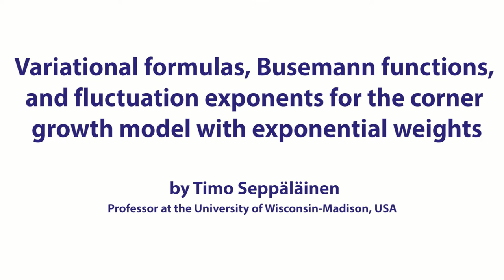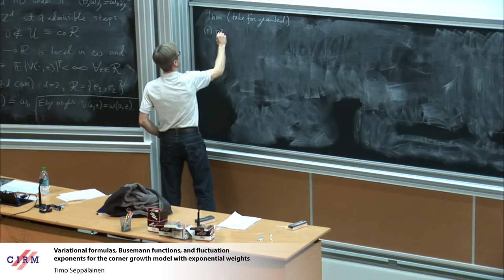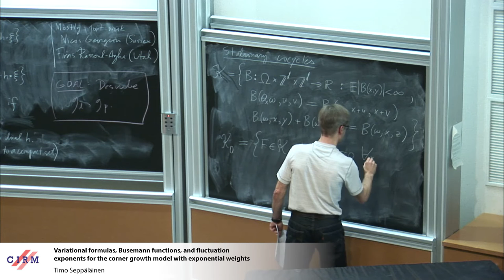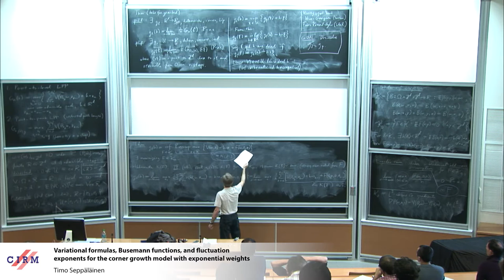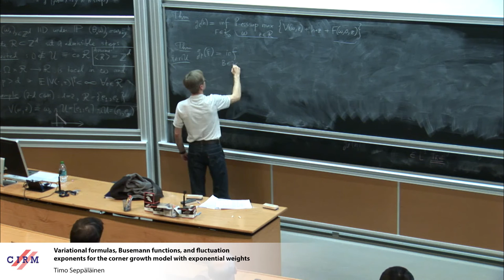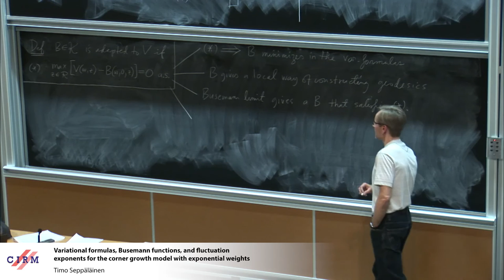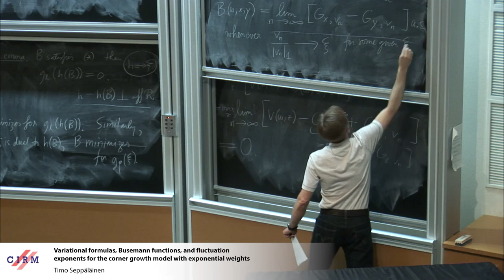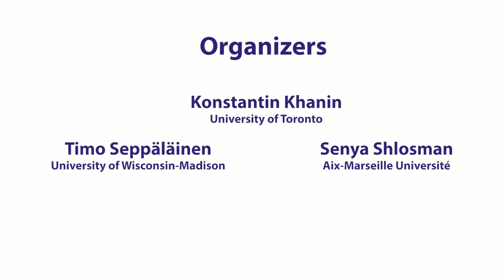Timo Seppäläinen: Variational formulas, Busemann functions, and fluctuation exponents - Part 1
Abstract: Variational formulas for limit shapes of directed last-passage percolation models. Connections of minimizing cocycles of the variational formulas to geodesics, Busemann functions, and stationary percolation.

Recording during the meeting : "Random Structures in Statistical Mechanics and Mathematical Physics" the March 6, 2017 at the Centre International de Rencontres Mathématiques (Marseille, France)